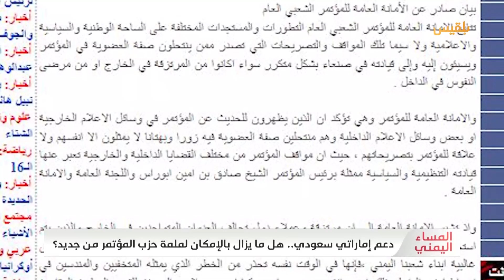دعم إماراتي سعودي.. هل ما يزال بالإمكان لملمة حزب المؤتمر من جديد؟ | تقرير: أسامة عادل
عقب لقاء جمع أولاد صالح في ابوظبي أصدرت الأمانة العامة لحزب المؤتمر في صنعاء..

بيانا شديد اللهجة أدانت من خلاله مواقف الاجنحة الأخرى لحزب المؤتمر ووصفتهم بالمرتزقة لصالح السعودية والامارات.
يعيش حزب_المؤتمر حالة تشظ كبيرة ما بين صنعاء وابوظبي والرياض والقاهرة، ورغم تولي الرئيس هادي رئاسة الحزب الا أنه فشل في لملمة شتات الحزب الذي انفرط عقده بمقتل علي صالح في 2017.